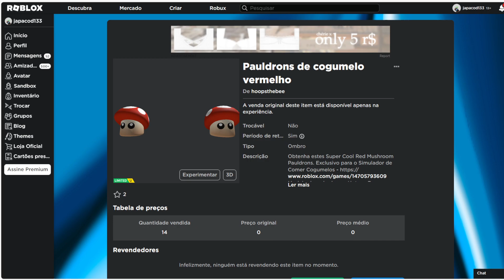Pauldrons de cogumelo vermelho Limited UGC Grátis agora no Roblox Evento 2023 FREE